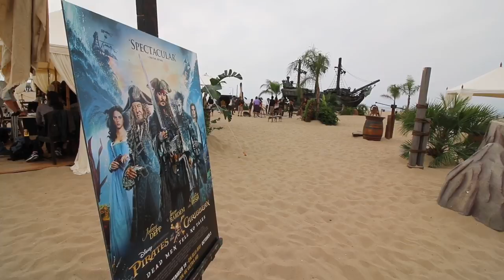TDW 1907 - Black Pearl Pirate Ship Makes RARE Landfall